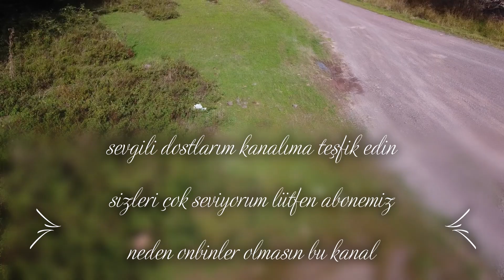drone çekimlerim yaban hayvanları havadan yakalama